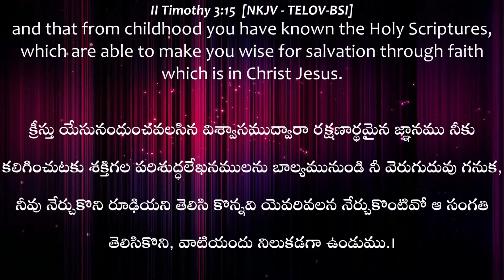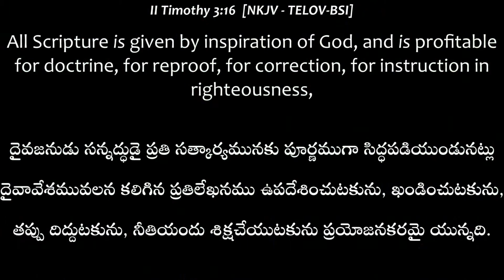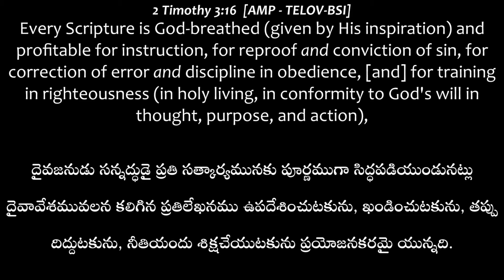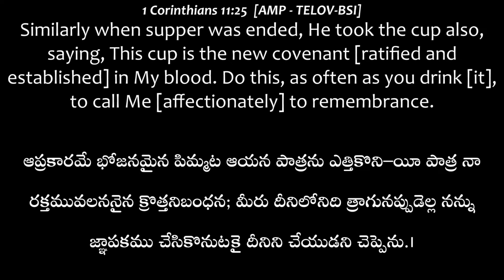HAVE YOU HEARD GOD SPEAKING TO YOU || SUNDAY 2ND SERVICE || 7-3-2021|| PART-2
God's Temple is one of the fastest growing church in the city of Hyderabad, where the uncorrupted "Word of God" is preached uncompromisingly. The church is lead by internationally acclaimed preacher Rev. M.V. Thomas.

The church has always emphasized and even so during these end times, the importance of soul winning and encourages each one of it's members to be fishers of men & women alike thereby participating in the "Great Commission" as commanded by the Lord Jesus Christ.

We meet on Sundays for 2 services- 10.30 am and 5.30 pm. In addition to these we have exclusive programs for the youth (GT campus); ladies only (Esther's fellowship); gents only (The King's breakfast) and many more.

We welcome you to come be part of The God's Temple family to experience the presence of God and  be impacted by life changing teaching of the "Word of God" by Rev. Ps. M.V.Thomas.

Address: God's Temple, Usha Mullapudi Cardio Hospital Rd, Kukatpally, Hyderabad, Telangana 500072

Land Mark: Near KPHB Metro Station,  Above SBI Bank, UMCC Road.